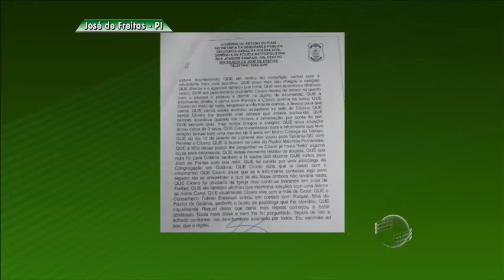José De Freitas: Pastor é suspeito de abusar de criança